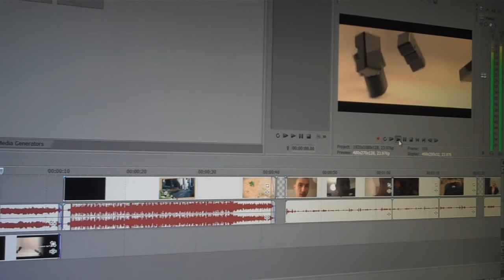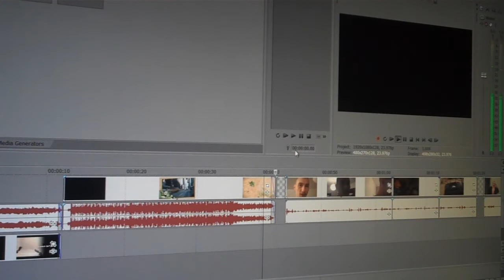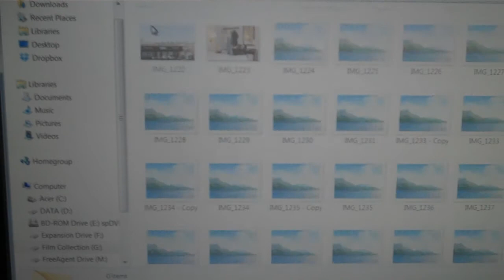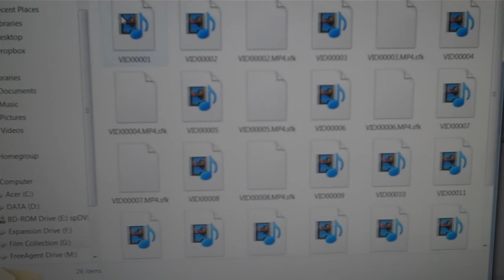Vlog 5 - Swamped with editing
I am swamped with lots of projects to edit! its hard to keep up at the moment.